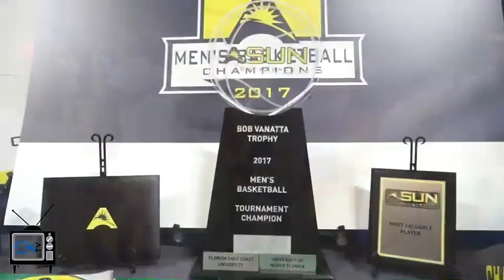FGCU men's basketball takes ASUN Men's Basketball Championship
With an automatic bid to the NCAA tournament and the ASUN Men’s Basketball Championship crown on the line, the FGCU men’s basketball team defeated UNF 77-61 to book its second consecutive trip to the NCAA tournament.

Filmed and edited by Matt Ricci.

For more on FGCU men's basketball, head to eaglenews.org